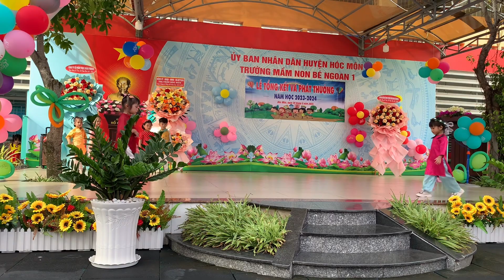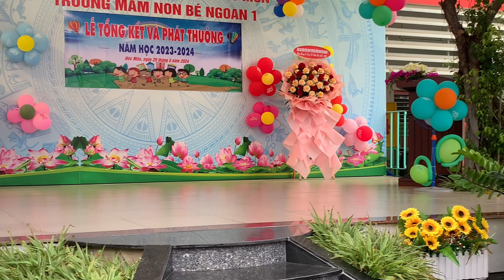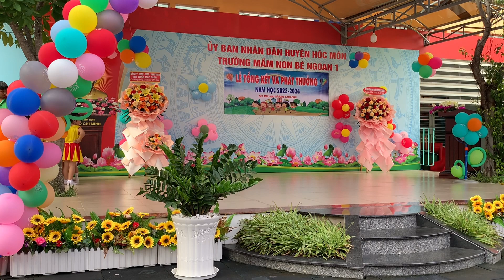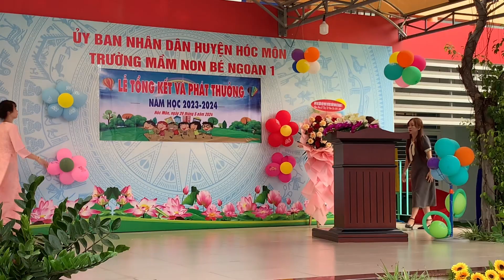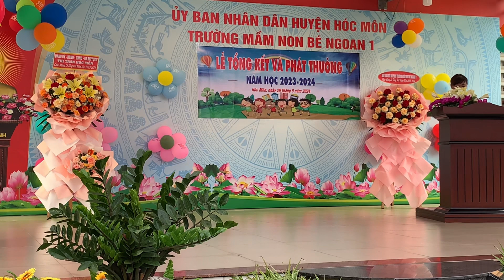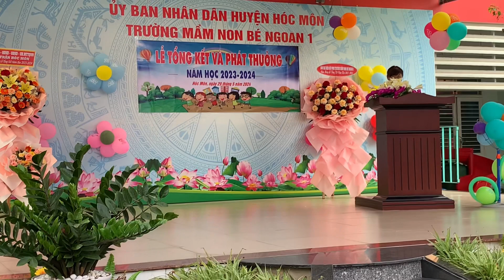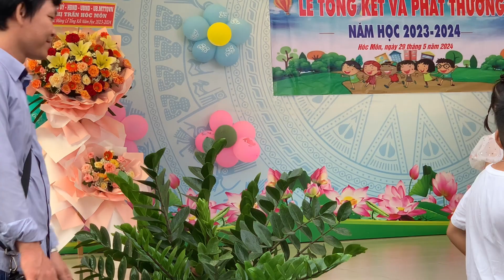Hoc Mon VN - Elementary School Year End Show 2024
Elementary school students celebrated their last day of school.